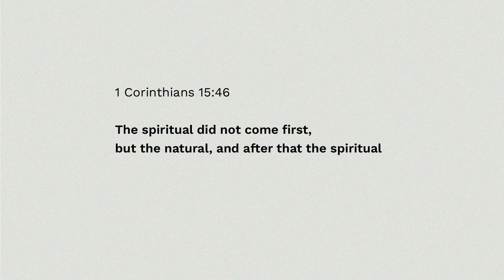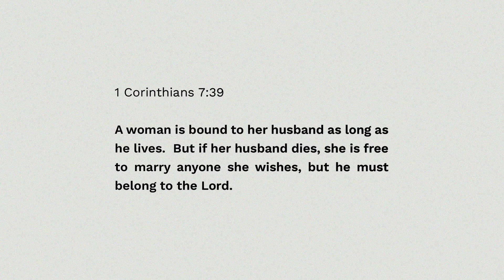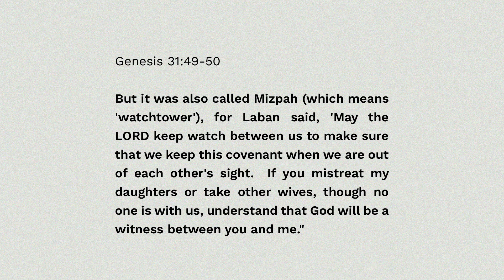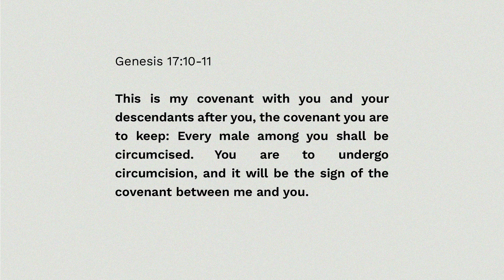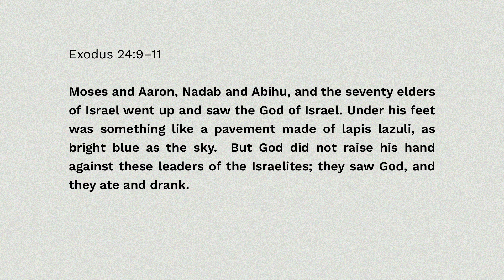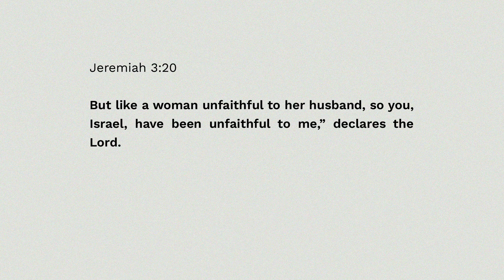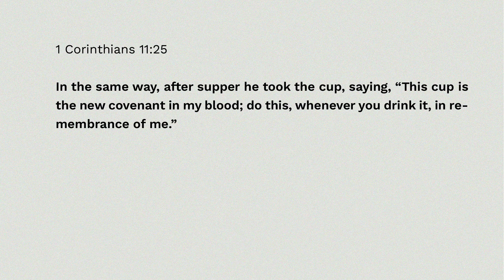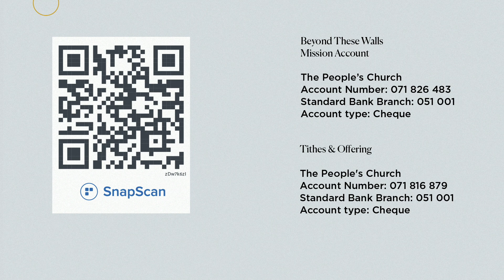Marriage Covenant?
The Bible can be quite confusing because a lot of things happened in a context that we don't live in. Join Larry this Sunday as he unpacks the kindness and faithfulness of God in the scripture for our days.

In-Person Services:
09:00 & 11:00
Spaanschemat River Rd, Constantia. Cape Town